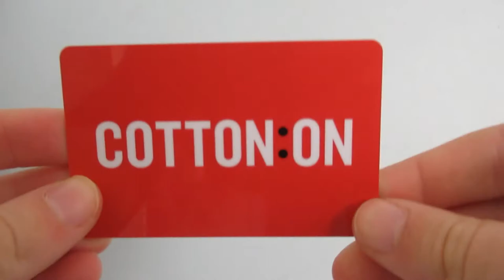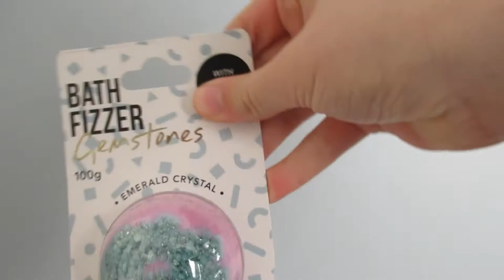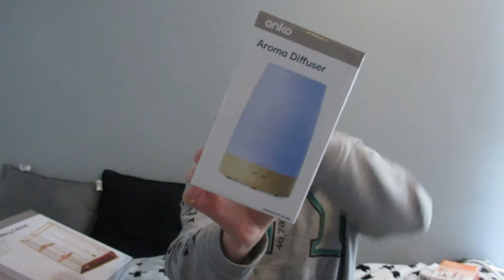EXTREMELY organised birthday haul!!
Ok... this is my BIRTHDAY HAUL, I hope it was some-what entertaining for you.

Instagram 1: _renee_patten_
Instagram 2: rez.patten